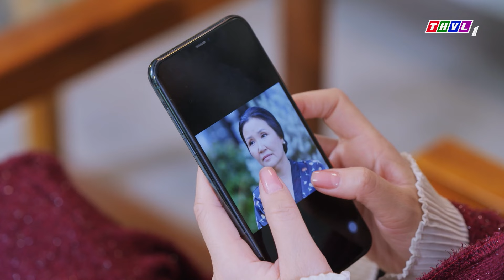TRÀ TÁO ĐỎ phần 2 - Tập 26 | PHIM VIỆT NAM KINH ĐIỂN 2024 | PHIM TÂM LÝ XÃ HỘI VIỆT NAM ĐẶC SẮC NHẤT